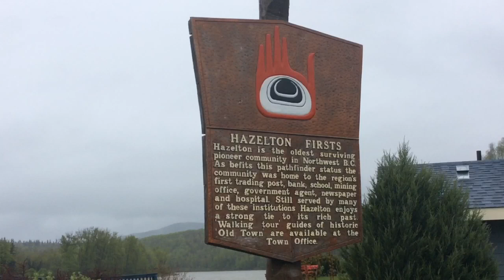An historical moment heading west - Hazelton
For a small town out of the way there was some terrific history and beauty in the Hazelton area. KSAN and an old pioneer village.